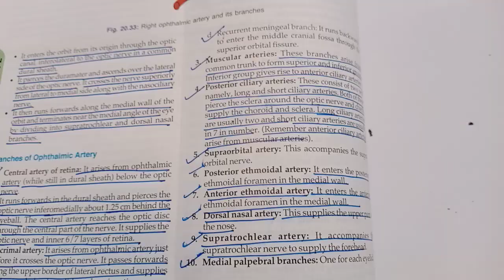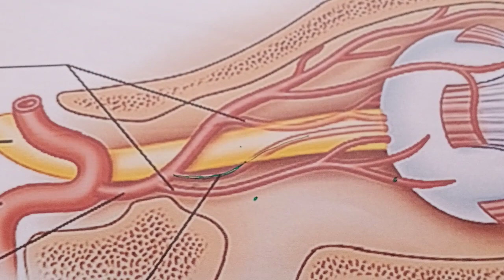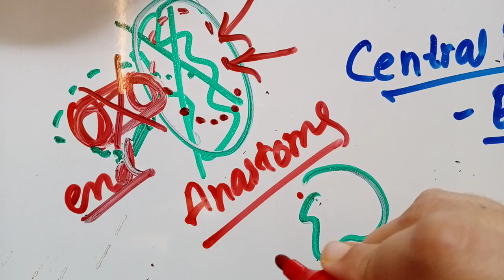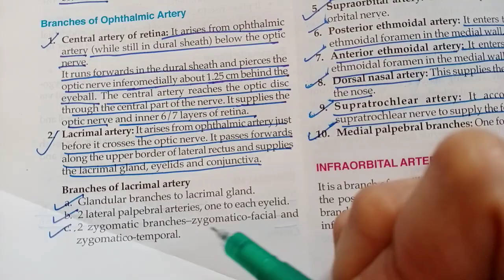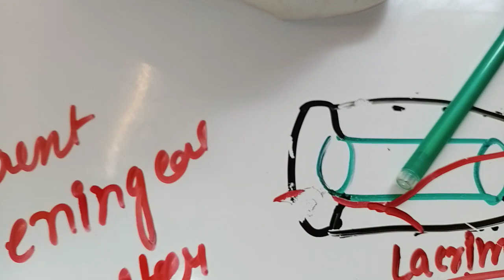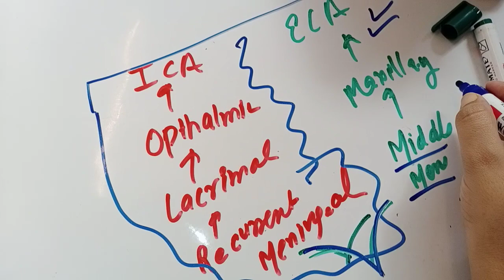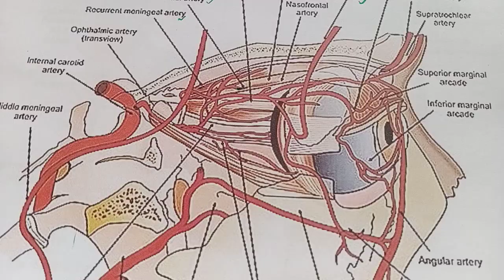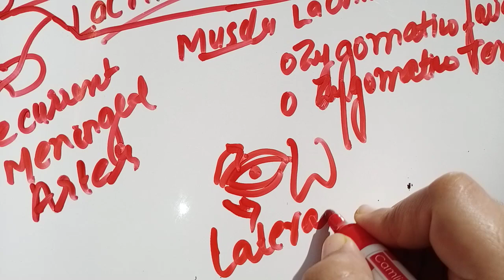Opthalmic artery branches